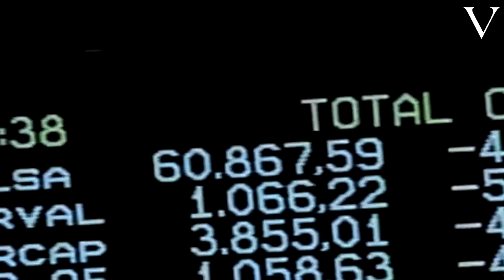El rumbo de la crisis / I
El mundo vive momentos de volatilidad y especulación en los mercados, riesgos inflacionarios y la posibilidad de entrar en un nuevo periodo de recesivo